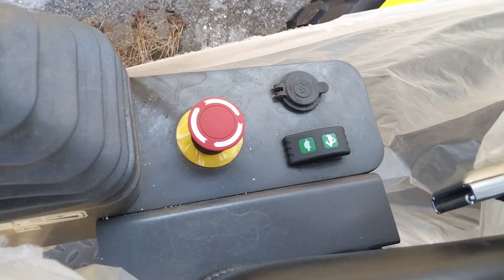Lu rung Ammann mới 100% chưa bóc nilon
Đại lý lu rung Ammann. Giao hàng toàn quốc. Lh: 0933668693